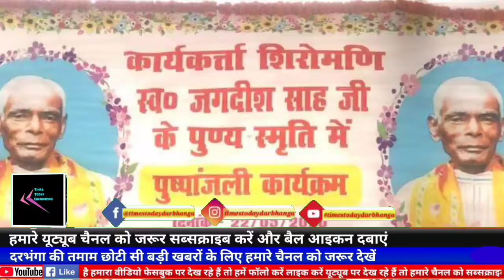नगर विधायक संजय सरावगी ने कहा की स्वर्गीय जगदीश साह जी के निधन से संगठन सहित पूरे समाज को जो क्षति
नगर विधायक संजय सरावगी ने कहा की स्वर्गीय जगदीश साह जी के निधन से संगठन सहित पूरे समाज को जो क्षति पहुँची है